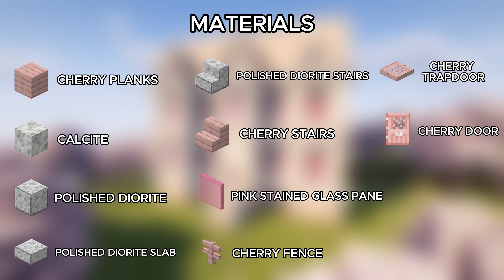Building a Cherry Blossom Mansion in Minecraft in 2024!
Welcome to my Minecraft tutorial! In this video, I’ll guide you through the process of building a breathtaking cherry blossom mansion from start to finish. We’ll start by gathering the necessary materials and then move on to constructing the elegant exterior, beautiful interior, and charming details that capture the essence of cherry blossoms.

This cherry blossom mansion features a cozy living area, a spacious bedroom, a serene garden, and plenty of storage space. Whether you’re a beginner or an experienced builder, you’ll find valuable tips and inspiration to create your own cherry blossom paradise in Minecraft.

Timestamps

0:00 - Tour/Showcase

0:11 - Materials

0:17 - Layout

0:41 - Tutorial